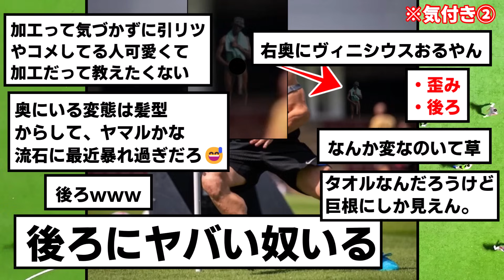ガビが本気で肉体改造した結果wwwwww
ヤマルくそ笑った